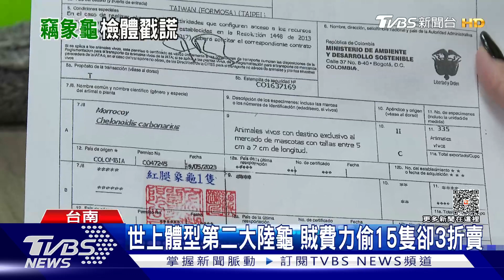「世上第二大」15隻象龜失竊!警採「便便」核對 嫌才坦承｜TVBS新聞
台南下營區，有一處龜園15隻象龜深夜被偷，警方鎖定一名30歲通緝犯，發現他特地從台中南下偷龜，警方循線找到嫌犯，他還辯稱是自己飼養，但車內採集到象龜的「便便」核對，他才坦承！。